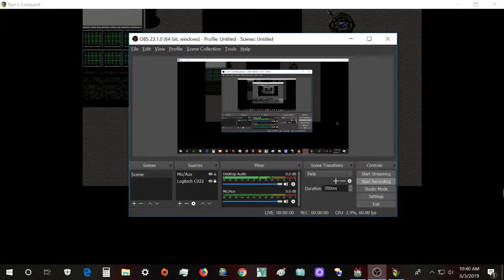RPG Maker MV - A yandere introduction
Part of a large map I am working on for now, taking place in a real (yet fictionally designed ingame) University in present day Japan. It's a minor part of the game, yet will take some time to explore. Will not dive into details. And no, though this sequence includes a "yandere" character in a school, it has no link nor anything taken from Yandere Simulator or any creation of the sort, being purely my idea (even if some assets may coincide with other works). It will be part of the finale of the University-related event in the game, and it'll tend towards a "horror survival", with the player not getting to know who this mysterious character is. Nor will they. That's a project for the future, when I'll start mastering  Unity :) It's part of the 3rd month's special! (will go through some adjustments in the future, ofc). Looking forward for constructive criticism!